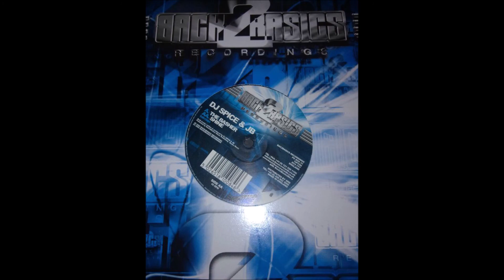DJ Spice & JB - Shine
Artist: DJ Spice & JB
Track: Shine
Release: DJ Spice & JB - The Basher/Shine
Label: Back 2 Basics ‎- B2B 12084
Year: 2005
Genre: Electronic
Style: Drum & Bass